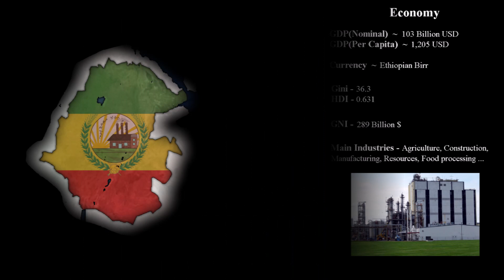Weltreich ~ Alternative History of Ethiopia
Heello everybody,after nearly 2 weeks I bring you guys another Weltreich video.This time it's Ethiopia,this video goes from 1912 to 2022,and is over 300 frames.So I hope you guys enjoy(ed) it,also it can't be one of my videos without having a few mistakes,and this video is alternative,which means it isn't real and isn't made to offend anyone!Next video might be Great Order ~ Romania, thanks and hope you have a great day :)

Imperial Ethiopian National Anthem - Ityoṗya hoy des ybelish 3:30-1:08
Austro-Hungarian Empire (1867–1918) Military March "Kärntner Gebirgsschützenmarsch" 1:09-4:32
Botev March 4:33-7:15
Ethiopia National Anthem (Instrumental) 7:16-8:39
National Anthem of Ethiopia (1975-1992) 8:40-10:09

This is an alternative video, which means it's not real and it's not meant to
support any ideologies or offend anyone